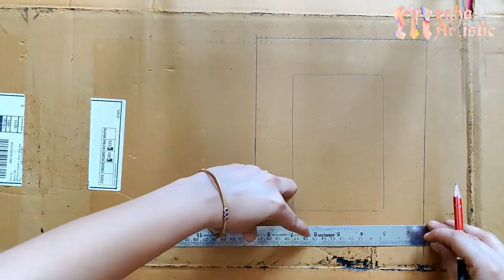Tissue paper photo frame | photo frame banana | cardboard crafts | photo frame making at home | DIY.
how to make photo frame
photo frame banana
photo frame making ideas
photo frame kasie banaye
ghar pe photo frame banana
photo frame banane
best out of waste
beautiful paper crafts
beautiful pictures frame
picture frame
tissue paper crafts
tissue paper photo frame
home decor
homemade
wall hanging
YouTube video
handmade craft
diy
easy crafts